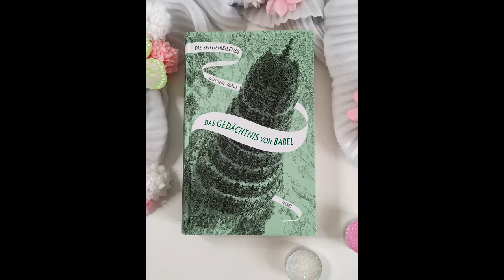das Gedächtnis von Babel - Teil 3 - Christelle Dabos - Buchrezension - Lillyteratur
Die Spiegelreisenden-Saga geht weiter:

Fast drei Jahre hat Ophelia Thorn nicht mehr gesehen. Nach seinem plötzlichen Verschwinden musste sie den Pol verlassen und nach Anima zurückkehren. Doch eines Tages macht sie sich heimlich auf den Weg zur Arche Babel, um mehr über Gott herauszufinden und sich auf die Suche nach Thorn zu begeben. In Babel angekommen, einer Arche mit strikten Vorschriften und argwöhnischen Bewohnern, die Robotern mehr gleichen als Menschen, muss Ophelia sich als »Lehrling« am Konservatorium der Guten Familie beweisen. Als in dem Secretarium der Arche eine Zensorin tot aufgefunden wird, die kurz vor ihrem Tod die Werke eines Kinderbuchautors verbrannt hat, erkennt Ophelia fassungslos, wie sehr sie selbst in diese tödliche Geschichte verstrickt ist.

5/5 🌟

Viel Spaß!